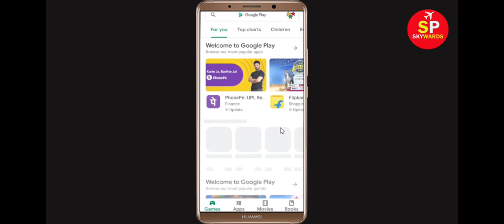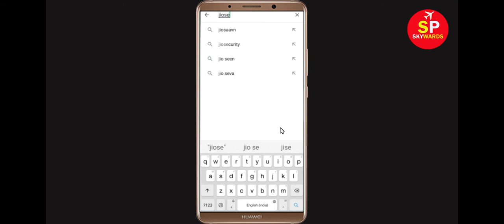How to Fix JioSecurity App Not Working Problem | JioSecurity Not Opening Problem in Android & Ios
In this video Tutorial, i will show you How to Fix JioSecurity App Not Working Problem in Android & Ios Mobile | JioSecurity Mobile App Not Opening, Fix JioSecurity App Retry Problem Problem Solved in Android & ios mobile phone. If you are facing same problem in your mobile then it will help you to get rid of this problem.
The procedure to fix JioSecurity this is generally always the same:-

A).First, go to Settings on your JioSecurity.

After That Restart Phone and login to JioSecurity App...